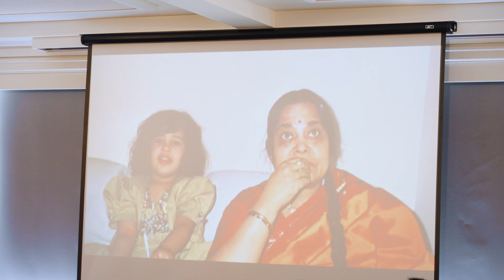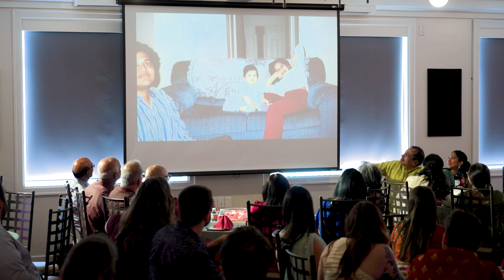Surabhi+Sam DINNER PROGRAM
Surabhi & Sam Wedding at This is the Place, Salt Lake City UT.

Dinner Program.